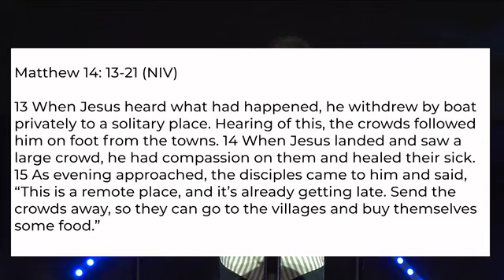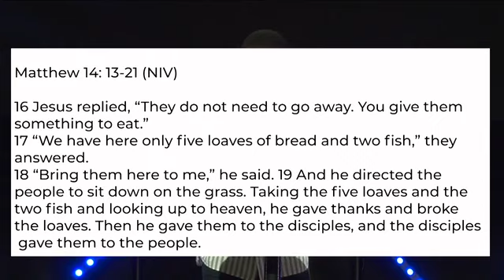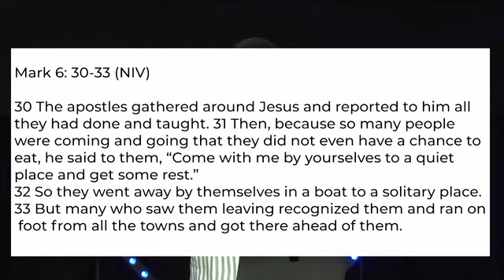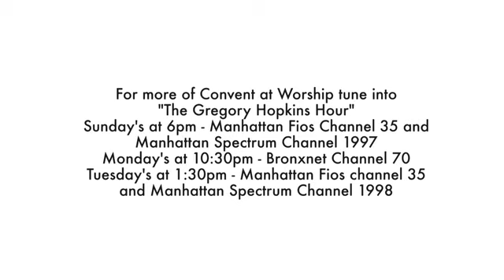Convent At Worship - Oct 25, 2020, 10am Service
Chosen Youth Sunday with Pastor Vernon Gordon
Rev. Alamazie Warren
Rev. Dr. Jesse T. Williams, Jr. - Senior Pastor
Live on Facebook & YouTube @ Convent Avenue Baptist Church